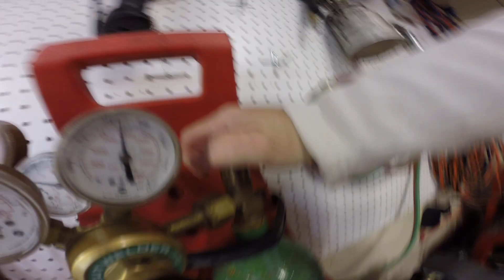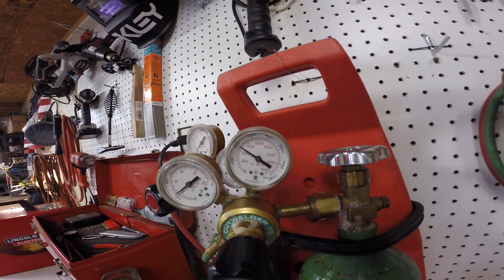Checking for leaks on acetylene torches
Checking torches for leaks with soapy water.